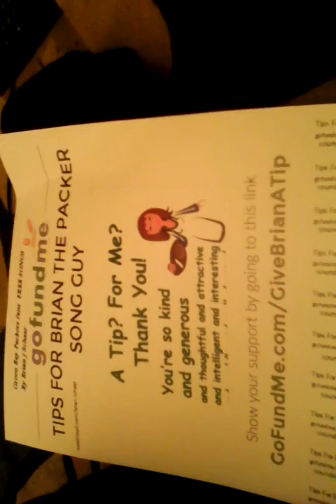Go Pack Go NEW ONE IN THE WORKS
Got That G On My Chest XXX RE_MIX BY BRIAN SCHAAR

TIME TO GET LAMBEAU LOUD BY BRIAN SCHAAR in working progress

The Ice Bowl BABY GREEN BAY BABY BY BRIAN SCHAAR

99 Problems But My Local Own Team Ain't One By Brian Schaar

Because I'm all about Green Bay BY Jen Sparks "Vince" RE MIX

CHEDLOCKS ROCK[Got That Cancer In A Headlock]BY BRIAN SCHAAR

NEW Gonna Be The Greatest Green bay Packer Fan Alive

Pose Like A Bart Starr Statue By Brian Schaar

Tundra Can You Feel the GREEN BAY Thunder BY BRIAN SCHAAR